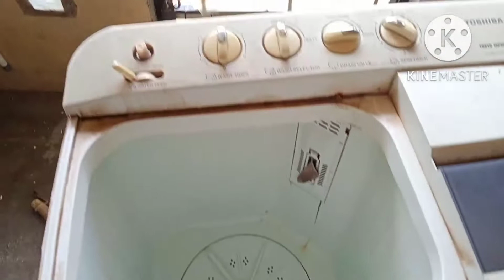Cara memperbaiki mesin cuci putaran lemah pelan padahal dinamo motornya bagus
Cara memperbaiki mesin cuci Toshiba dua tabung putaran nya pelan lemah kalau di kasih beban tidak bisa berputar, pengecekan pada pulsator mesin cuci nya kemudian di cek juga kondisi fan belt nya, selanjutnya di cek kondisi gear box nya, setelah di ketahui bahwa gear box nya bermasalah maka di lakukan penggantian gearbox mesin cuci yang baru, sesuai dengan as pulsator nya yaitu lobang persegi, cara mengganti gearbox mesin cuci dengan mudah di tampilkan dalam video ini, servis mesin cuci Toshiba dua tabung putaran penggilas nya lemah atau pelan